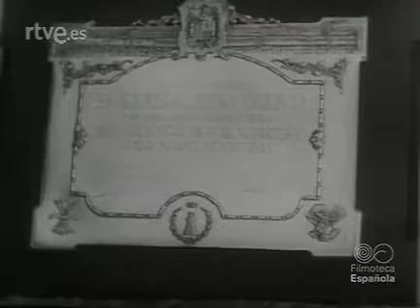mineros y ferroviarios asturianos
Los mineros y ferroviarios asturianos expresan su gratitud a s.e. el generalisimo. 1943. Rtve.es